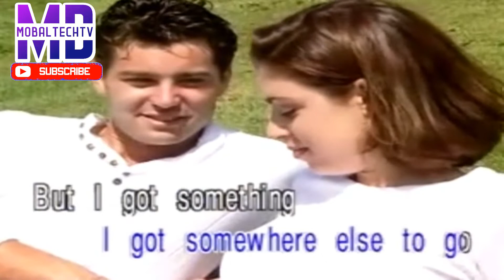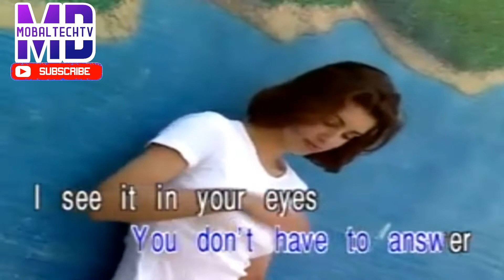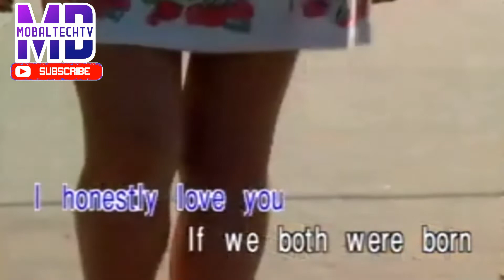I HONESTLY LOVE YOU KARAOKE BY OLIVIA NEWTON JHON